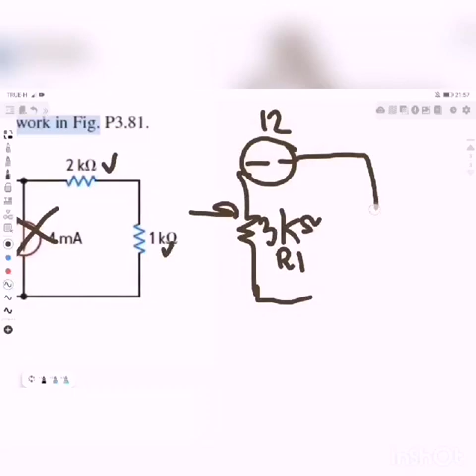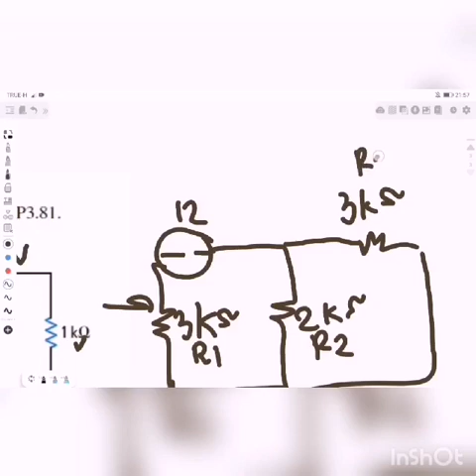Rejected LALITA SAMDEE